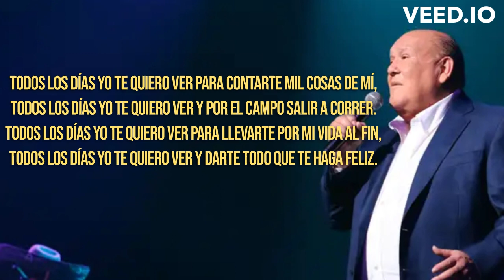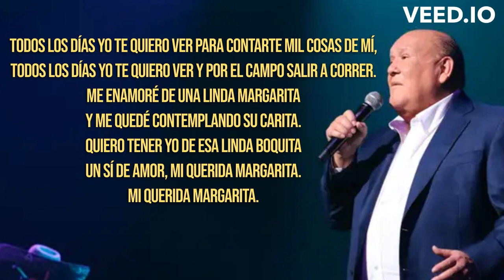Leo Dan - Mi Querida Margarita [Letra] ~ Todos los días yo te quiero ver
LETRA:

Me enamoré de una linda margarita
y me quedé contemplando su carita.
Quiero tener yo de esa linda boquita
un sí de amor, mi querida Margarita.

Todos los días yo te quiero ver para contarte mil cosas de mí,
todos los días yo te quiero ver y por el campo salir a correr.
Todos los días yo te quiero ver para llevarte por mi vida al fin,
todos los días yo te quiero ver y darte todo que te haga feliz.

No has de negar mi querida Margarita
que nuestro amor es la cosa más bonita.
Por eso es que yo te ofrezco Margarita
mi corazón que te haga feliz todita.

Mi querida Margarita.